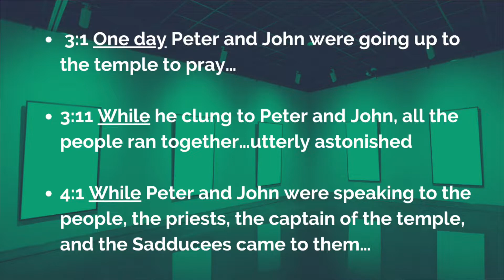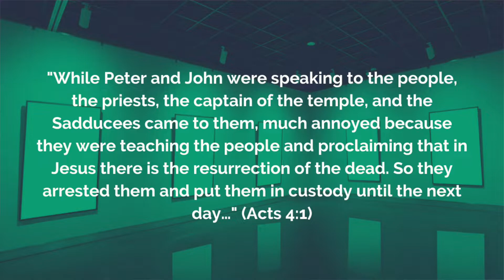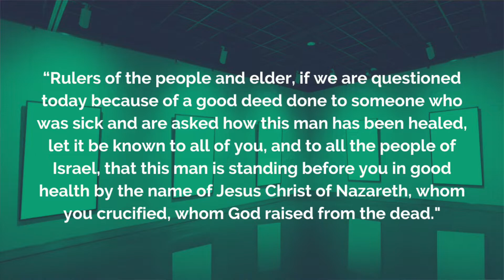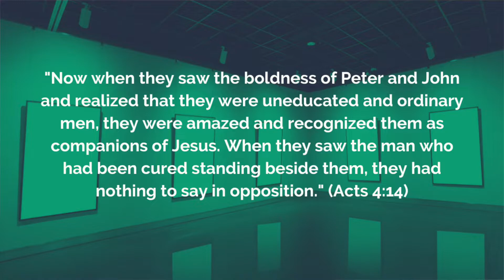Portraits: The High Priest | Dr. Dave Neale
Pastor Dave brings us a message entitled, Portraits: The High Priest. You don't want to miss this one and we are so glad to have you with us. Thank you to our wonderful musicians, special guests, staff, and tech crew!

Want to be apart of our pastors mid-week chats, get reminders and join our weekly lectionary readings? Like our page on Facebook

Interested in seeing what being apart of a church family looks like? Join the feed over on our Instagram